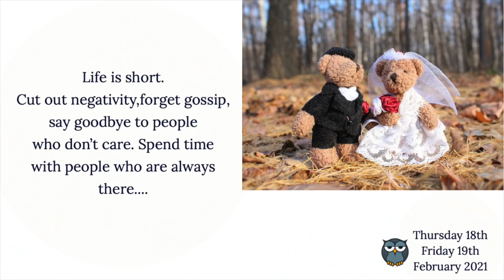Anniversary Ka Dhamakedar Wala Gifts Kuch Alag Hi Style Mein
Links To All The Products That I Use